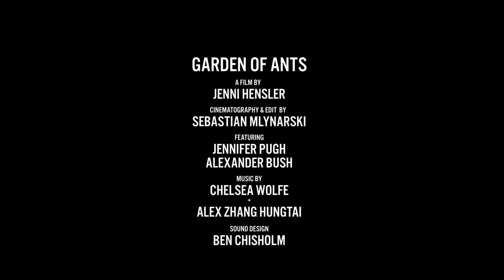Garden of Ants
Directed and written by Jenni Hensler

Cinematography and edit by Sebastian Mlynarski

Featuring Jennifer Pugh and Alexander Bush

Original music by Chelsea Wolfe & Alex Zhang Hungtai

Sound design by Ben Chisholm